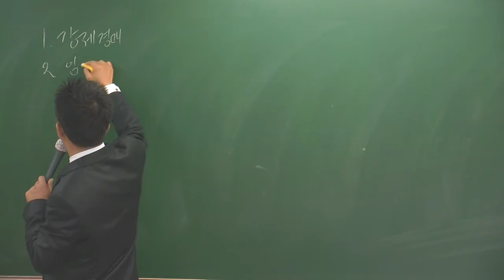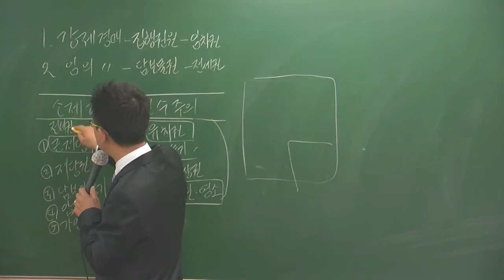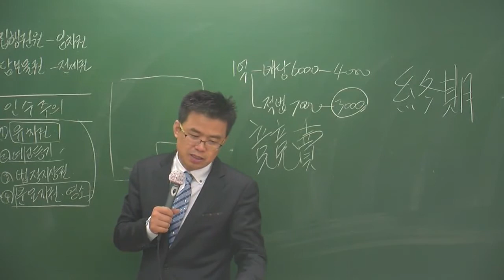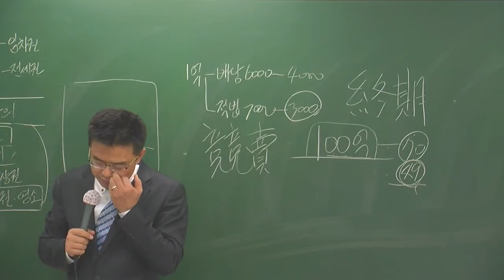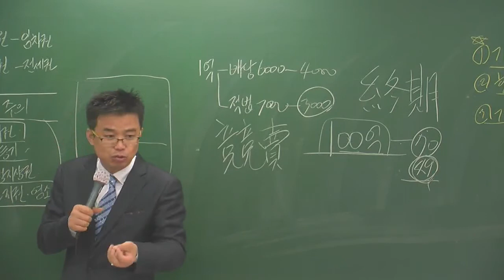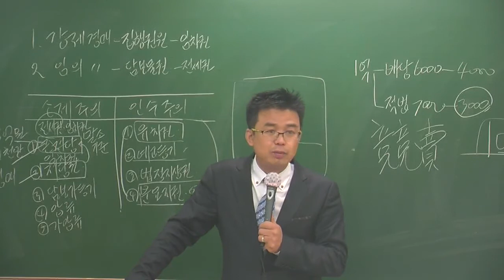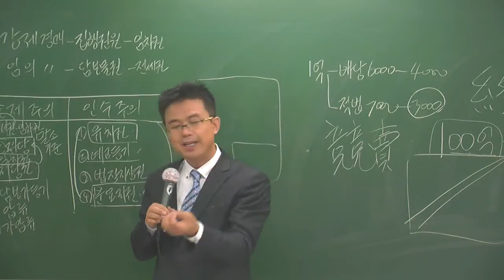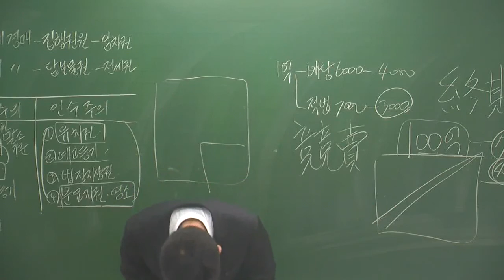중개법4-23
4월 고급과정